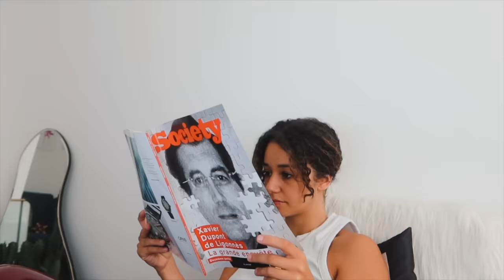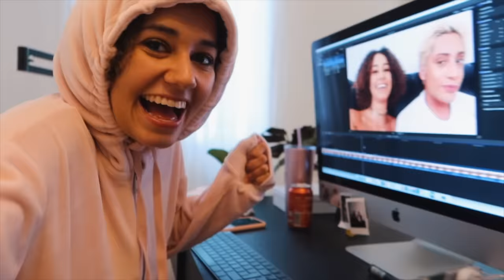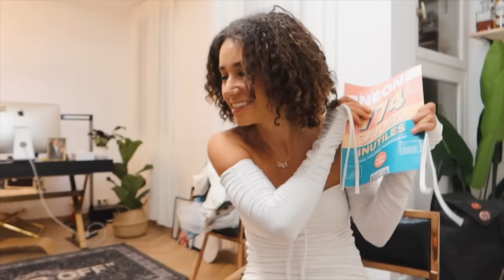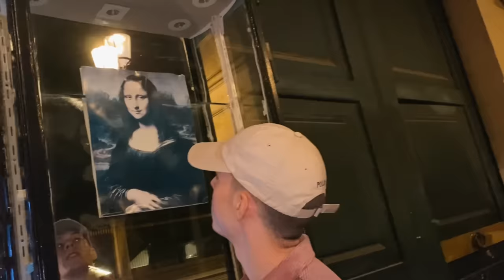ON REFAIT NOTRE PREMIER RENCARD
Seb et Léna se disputent pour la première fois. Pour se réconcilier, nos protagonistes décident de refaire à la lettre leur premier date.
Cette année pour les vlogs d'aout nous avons une aide pour mieux réaliser nos bêtises: la cabine téléphone inspirée de Secret Story et du génie d'Aladin.

Si vous êtes à la recherche de protection de coques vous avez -20% avec le code LENA sur les sites:

✰ SUIVEZ MOI ✰
instagram ‣ @lenamahfouf

Copyright:
▹ VIDÉO ÉCRITE ET DIRIGÉE PAR LENA MAHFOUF
▹ PRODUCTION:
Filmer: Léna Mahfouf
Montage: Léna Mahfouf

▹ MONTAGE & EQUIPEMENT
‣ Final Cut Pro X sur iMac

quel est ton nom? Léna Mahfouf
ton instagram? @lenamahfouf
ton twitter? @lenasituations
tu as quel age? 22 ans ( 19 novembre 1997, vive les scorpions )